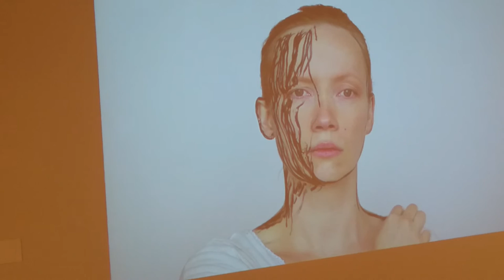EMMA Espoo Museum of Modern Art , Helsinki Finland 1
EMMA Espoo Museum of Modern Art  ,
Helsinki Finland